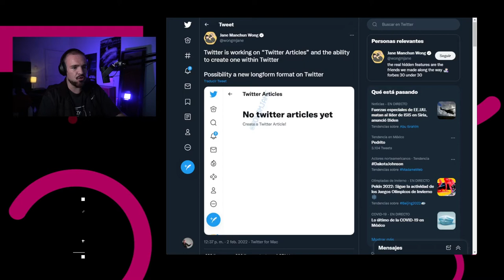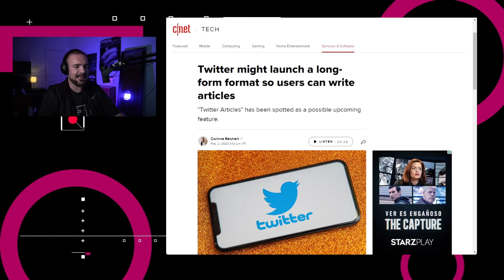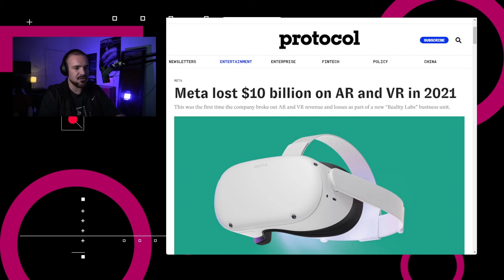Microsoft no lanzará el HoloLens 3 - NTX 52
Fuentes de Insider dicen que Microsoft desechó sus planes para lanzar la nueva generación del HoloLens a mediados de 2021. Además, se reporta que la división que desarrolla ese producto no tiene una dirección clara, ya que algunos buscan mantener el enfoque en el desarrollo de hardware, mientras que otros quieren enfocarse en aplicaciones para integrarse en el metaverso.

De acuerdo con un tuit de Jane Manchung Wong, analista de tecnología, hay una nueva opción llamada Articles, la cual permitiría a los usuarios escribir publicaciones que ya no tengan la limitante de 280 caracteres.

Meta reportó que durante el cuarto trimestre del 2021 ganó $3.67 dólares por acción, lo cual cae debajo de los estimados de analistas, aunque superó los ingresos de $33,670 millones, lo que representa un 20% más, en el mismo año. Facebook informó una disminución de usuarios activos diarios, principalmente en África y América Latina. Reality Labs de Meta generó $2,300 millones de dólares en ingresos en todo el 2021, pero tuvo una pérdida operativa de $10,200 millones.